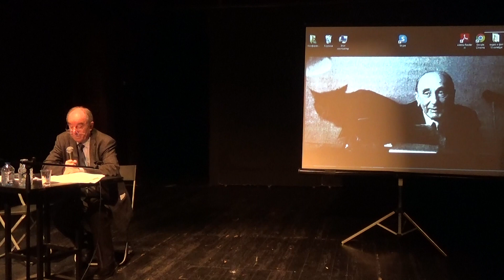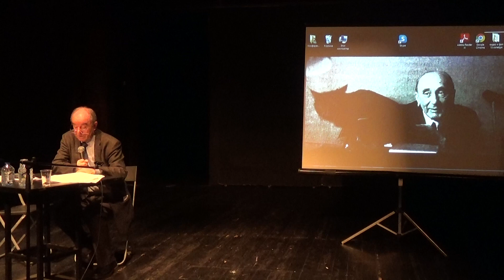Николай Андреевич Хренов, (Доклад, часть 2)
Николай Андреевич Хренов, доктор философских наук, профессор, Всероссийский государственный институт кинематографии имени С.А. Герасимова, главный научный сотрудник Государственного института искусствознания (Москва, Россия).
ТЕАТР ХХ ВЕКА ВЫХОДИТ ИЗ КРИЗИСА ИЛИ РЕАБИЛИТАЦИЯ АРХАИЧЕСКИХ ФОРМ КОММУНИКАЦИИ

Nikolay Khrenov, Doctor of philosophy, Professor, Chief researcher of the sector of artistic problems of mass media оf the Department of media and mass arts of the State Institute of art of the Ministry of culture of the Russian Federation. Professor of the Department of aesthetics, history and theory of culture of the all-Russian State Institute of Cinematography named after S. A. Gerasimov (Moscow, Russia)
THEATRE OF TWENTIETH CENTURY IS COMING OUT OF CRISIS OR THE REHABILITATION OF ARCHAIC FORMS OF COMMUNICATION

модератор - Е.А. Семенова